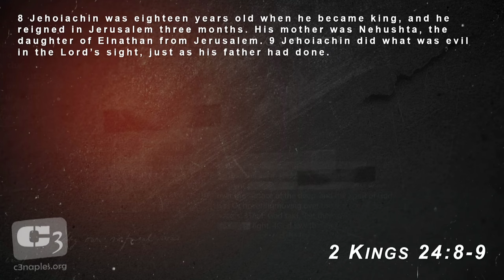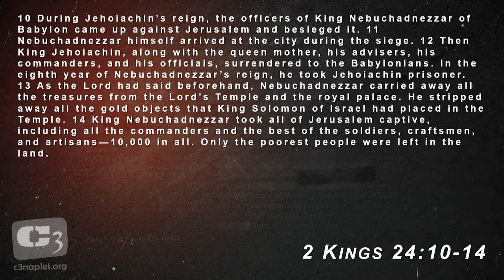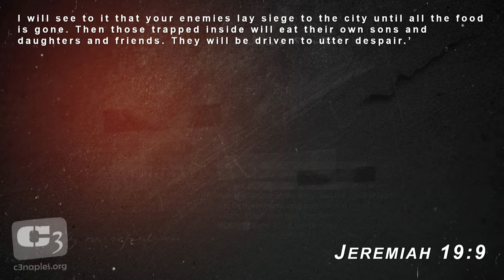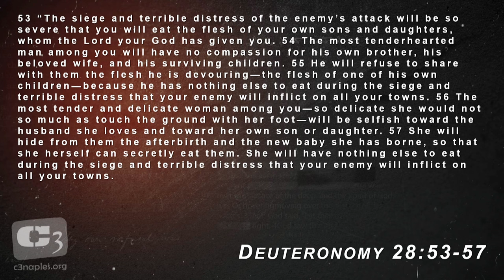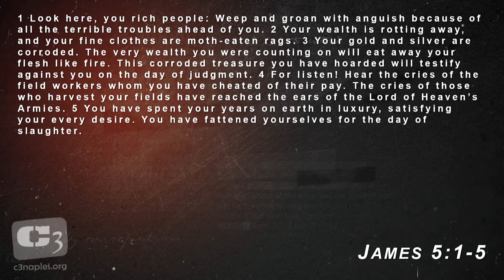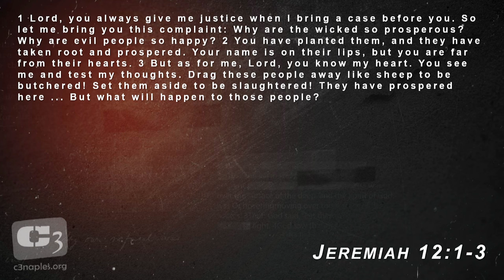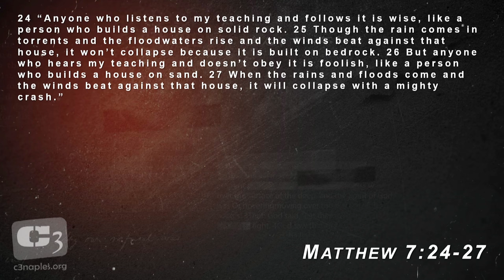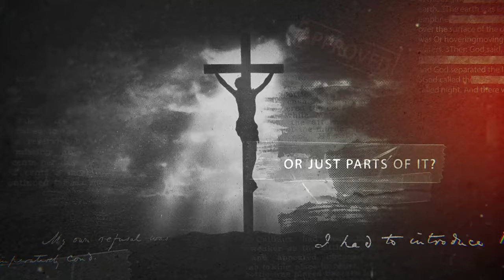Why Using Jeremiah 29:11 Out Of Context Is Wrong w/Gene Simco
Why Using Jeremiah 29:11 Out of Context Is Wrong

Pastor Gene Simco looks at modern prosperity (only) teaching through a Biblical lens, pointing out the problems with it and the misuse of certain Scriptures like Jeremiah 29:11.